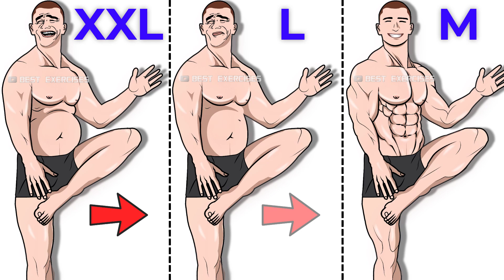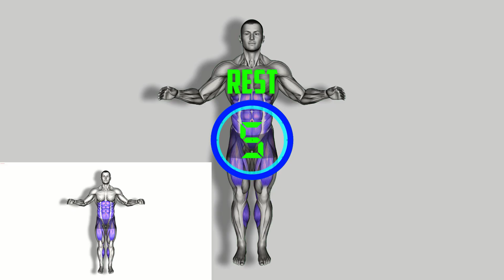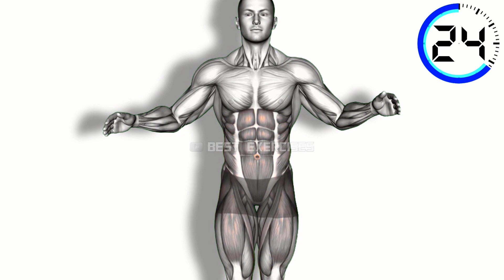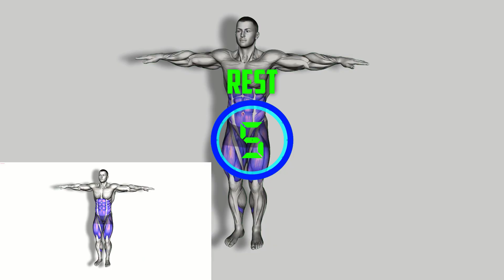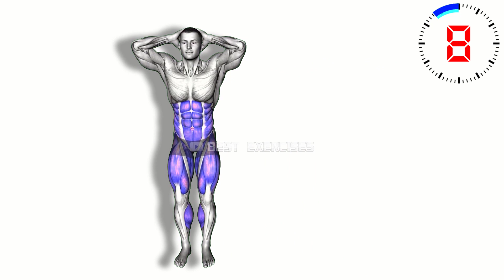Goodbye Belly - Just Stand 5 Min day Do This!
5 min workouts 5 min workout to lose belly fat 5 min workout before bed 5 min workout standing 5 min workout to lose weight 5 min workout cardio 5 min workout abs 5 min workout at home 5 min workout

00:12 Alternating Ankle Touch
00:59 Knee Drive
01:46 Double Knee Drive
02:43 Cross Standing Crunch
03:30 Diagonal Lunge
04:27 Standing Bike and Opposite Touches
05:14 Shuffle Air Bike

- Burn Fat Workout
- Exercises To Lose Body Fat
- Full Body Fat Burn
- Exercises To Lose Belly Fat
- Fat Burning Home Workout
- HIIT Cardio Workout To Burn Fat
- Body Fat Burn HIIT
- Cardio Workout To Burn Fat